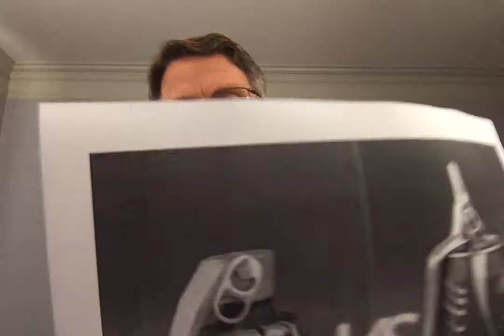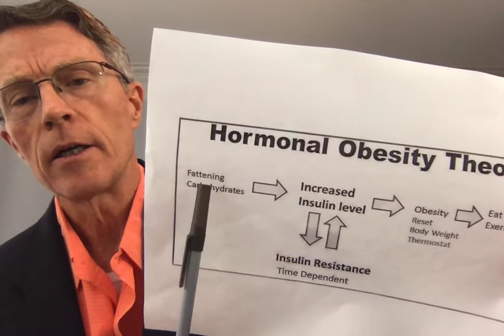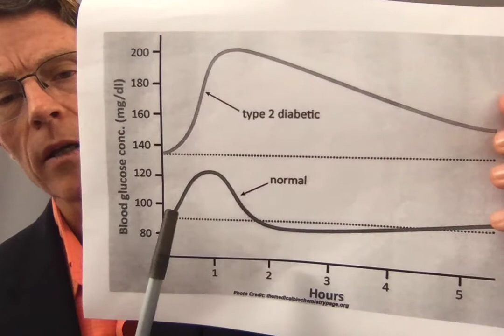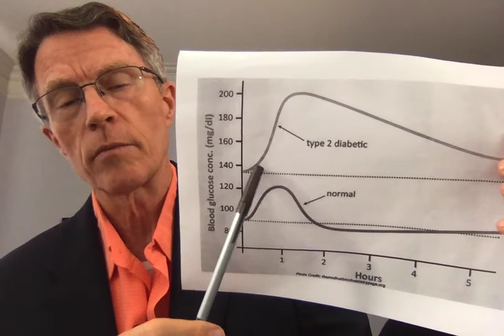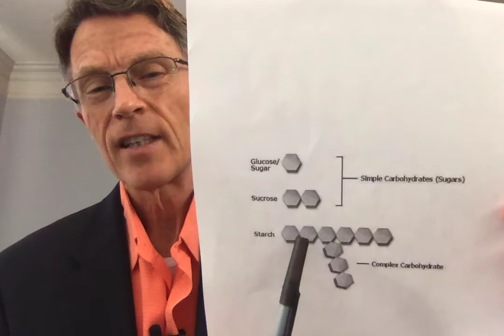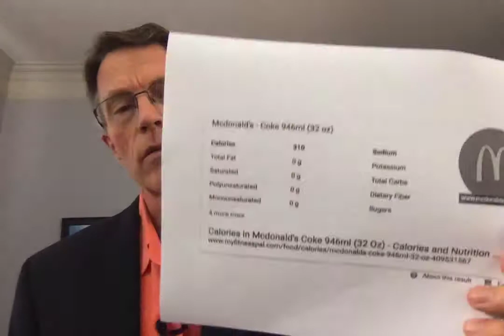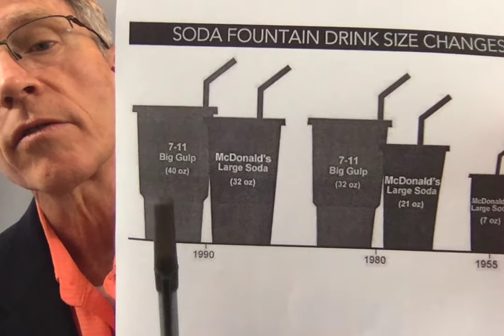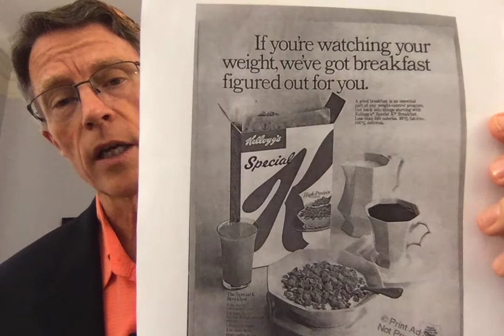OBESITY IN A CUP: Glucose Tolerance test using a large Coke!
ABOUT THIS VIDEO:
Glucose, Fructose and other sugars cause major reactions in the human endocrine system, resulting in rapid release of insulin.  At hours 3 and 4, these cause spiking of GHRELIN (the hunger hormone) and the adrenal hormones CORTISOL AND DHEA.
The Oral Glucose Tolerance Test is the gold standard for medical testing, measurement of a patient's ability to metabolize sugars. The bottom line is this: having elevated glucose, insulin, cortisol, and DHEA in the blood is not a good thing.
Sodas, soft drinks, carbonated sugar water - these are all perfect ways to release this damage in our arteries.

Help us translate this video !